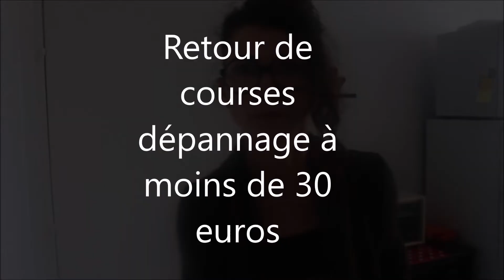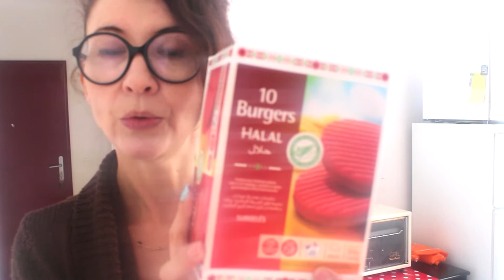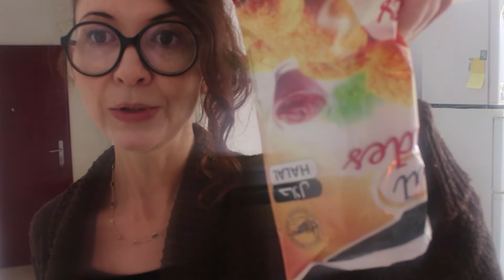Explication Retour courses ,🌟,30 euros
20000 vues whhhhhhhhhhhaaa c'est un truc de fou!!!_______________________________________________________😆

✔ LES ARTICLES MENTIONNÉS :

-magasin leader price bon plan pub magasin________

🔴MUSIC utilisée entre autre dans cette vidéo
youtube library _ music sugar

pour d'autres hauls

MON 1er HAUL D'ÉTÉ ♡ Claire's -LIDL- carrefour -cultura etc♡🌟 BONUS mes LPS !!!

Ma vidéo la plus vue !!

et aussi
Sims 4 pour noel/ON Débute ! je crée ma famille